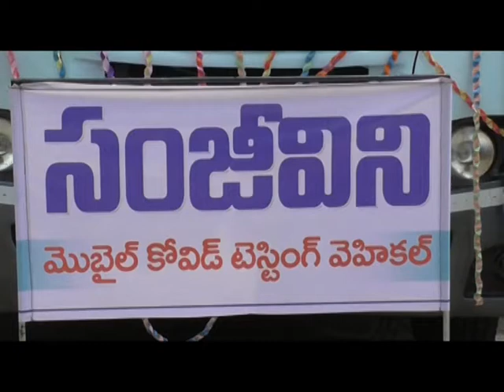DMHO INAUGURAT SANJEEVINI MOBILE COVID Testing Vehicle at ARTS College grounds SKL on dt 31 07 2020